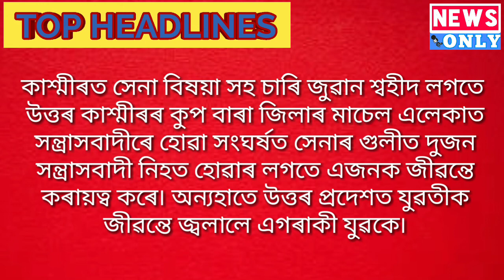AssameseNews KushalLahan পুৱাৰবাতৰি NewsOnly